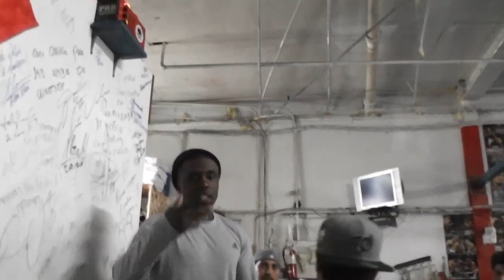andre berto and fernando guerrero